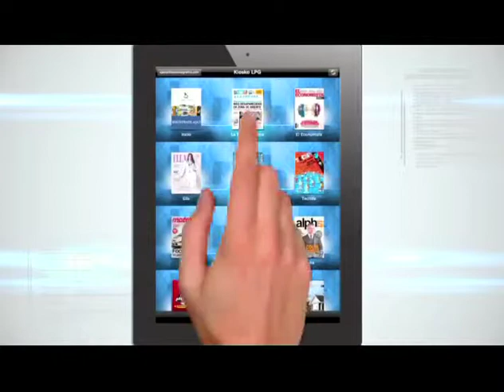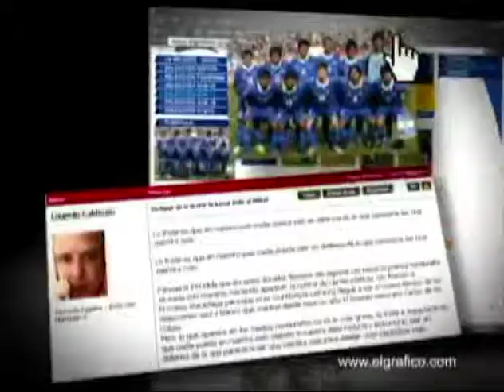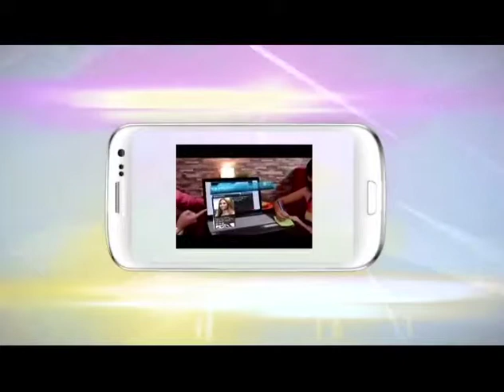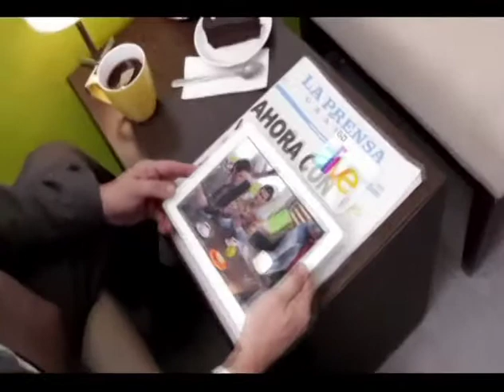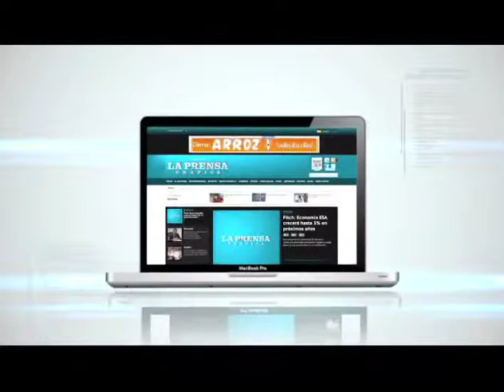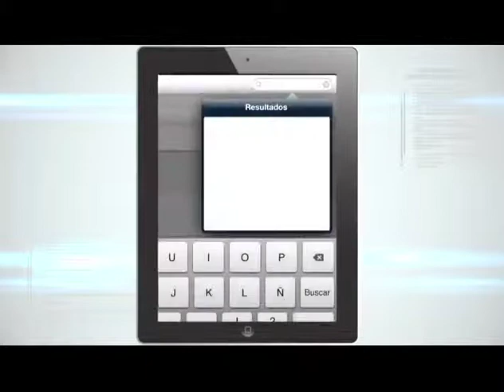Gerson Martínez, Ministro de Obras Públicas - 25 de Febrero de 2013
Invitado:
Gerson Martínez, Ministro de Obras Públicas
25 de Febrero de 2013

Tema:
Inversión pública y proyectos de rehabilitación de la red vial del país